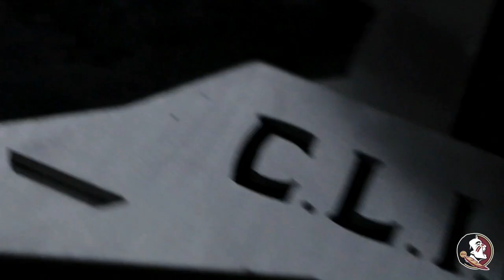2022 Signing Day Show Hosted by Bryant McFadden Presented by Barineau Heating and Air Conditioning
WATCH AGAIN!
The 2022 Signing Day Show Hosted by Bryant McFadden Presented by Barineau Heating and Air Conditioning.

Head Coach, Mike Norvell and Coordinators talk and break down  the 2023 recruiting class and transfers from the Portal for the 2023 season.